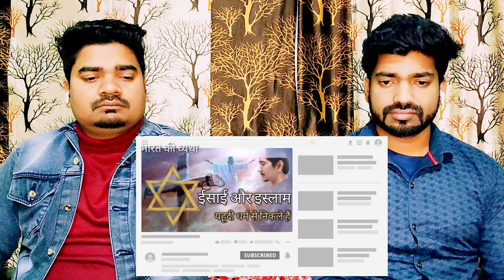क्या भगवान ब्रह्मा और पैगंबर इब्राहिम एक ही थे ? | Kya Abraham or Brahma ji EK hai | Pandit Reaction